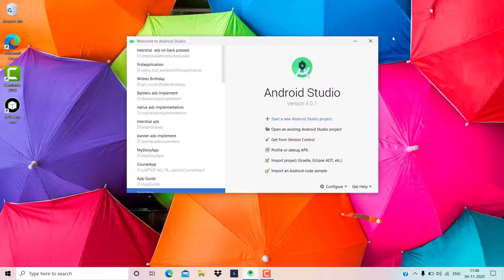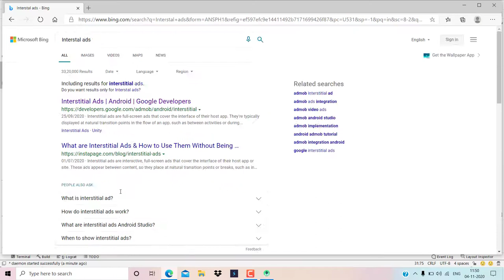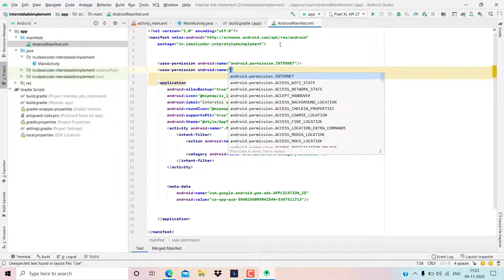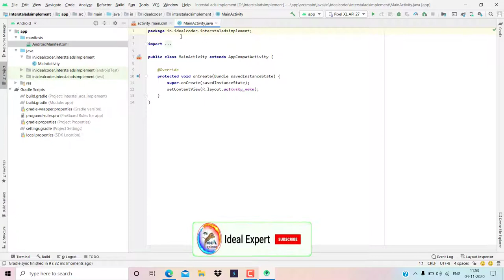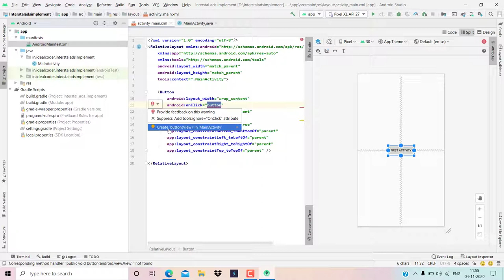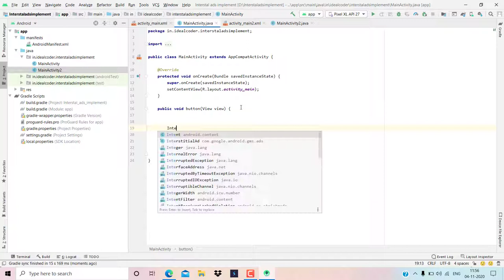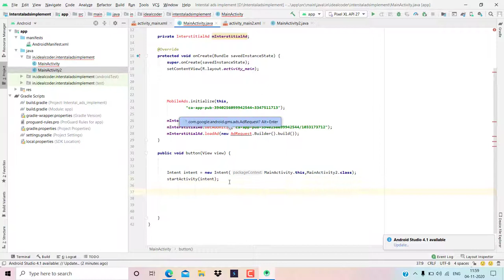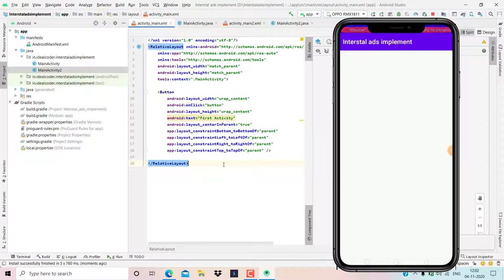How To Implement Interstial Ads In Android Studio | How To Add Interstial Ads In Android Studio2021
How To Implement Interstial Ads In Android Studio | How To Add Admob Interstial Ads In Android Studio 2021

Hello Everyone,

  Ideal  Expert.

In this video we are discussing about How To Implement Interstial Ads In Android Studio.I hope guys  we are like this video.

Your Question

* How to implement interstitial Ads in android Studio 2021

* interstitial Ads Complete Tutorial | How to implement interstitial Ads | interstitial Ads

* AdMob Android tutorial - Placing Interstitial Ads

* How to implement interstitial ads in android - Android studio tutorial

* How to Implement Admob Ads in Android Studio|| Banner and interstitial ads [2021]

* Android Studio Tutorial How to Add Admob Interstitial Ad | Show Interstitial Ad Every X Seconds

* How to add Admob Interstial Ads In Android Studio 2021

* Implement Interstial ads in android studio

* Interstial ads ko implement kaise karein

* Android Studio Tutorial How to add Admob Interstial Ads and Earn Money 100%

* How to create Interstial Ads in Android Studio (Google AdMob)

* How to Interstial  Ads In android Studio || Hindi Language

* How to implement AdMob Interstail Ads in Android Studio | Interstial Ads using AdMob in 2021

* How to place AdMob Interstial ads in android app - Android studio tutorial

* [From Scratch Completed] Place  Interstitial Ads 2021 in Android

* How to create banner ads, interstitial ads, native ads, rewarded video ads in android studio

* How to Implement Interstial Ads in Android Studio||  interstitial ads [2021]

* Admob Interstial Ads  in Android Studio with Source Code

1-How to implement interstitial Ads in android Studio 2021

2-interstitial Ads Complete Tutorial | How to implement interstitial Ads | interstitial Ads

3-AdMob Android tutorial - Placing Interstitial Ads

4-How to implement interstitial ads in android - Android studio tutorial

5-How to Implement Admob Ads in Android Studio|| Banner and interstitial ads [2021]

6-Android Studio Tutorial How to Add Admob Interstitial Ad | Show Interstitial Ad Every X Seconds

7-How to add Admob Interstial Ads In Android Studio 2021

8-Implement Interstial ads in android studio

9-Interstial ads ko implement kaise karein

10-Android Studio Tutorial How to add Admob Interstial Ads and Earn Money 100%

11-How to create Interstial Ads in Android Studio (Google AdMob)

12-How to Interstial  Ads In android Studio || Hindi Language

13-How to implement AdMob Interstail Ads in Android Studio | Interstial Ads using AdMob in 2021

14-How to place AdMob Interstial ads in android app - Android studio tutorial

15-[From Scratch Completed] Place  Interstitial Ads 2021 in Android

16-How to create banner ads, interstitial ads, native ads, rewarded video ads in android studio

17-How to Implement Interstial Ads in Android Studio||  interstitial ads [2021]

18-Admob Interstial Ads  in Android Studio with Source Code